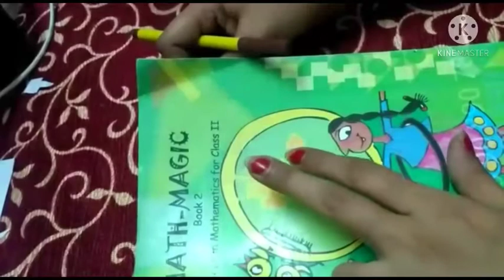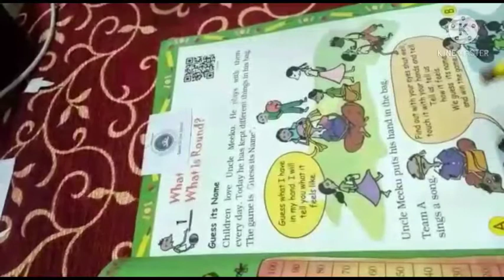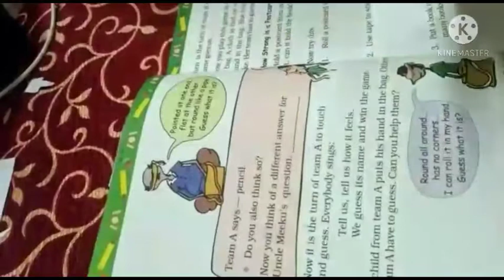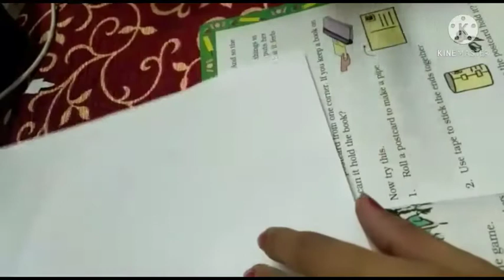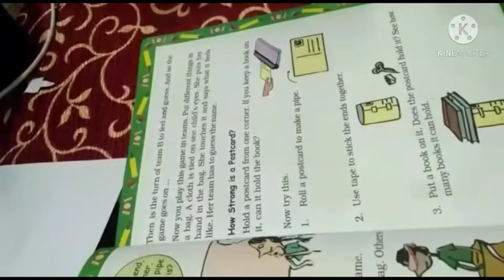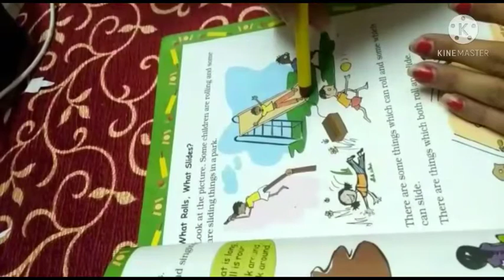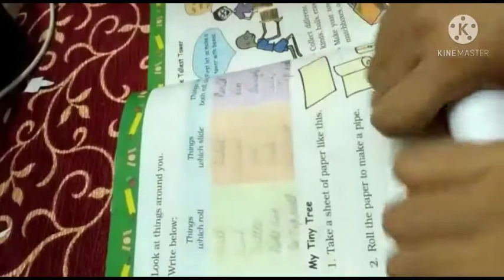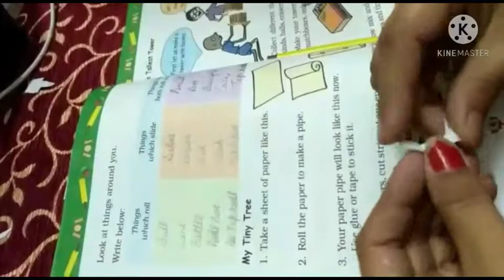GGS Class ll Math Ch. 1 Part 1: What is Long, What is Round